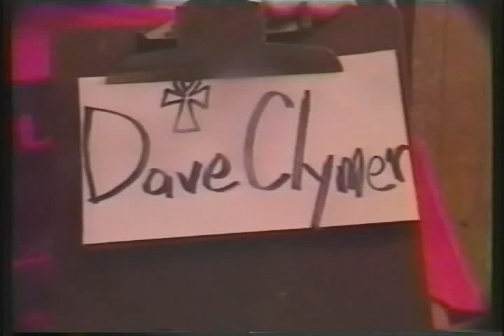Dave Clymer in S&M's Feel My Leg Muscles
The legend, Dave Clymer taken from S&M's Feel My Leg Muscles.